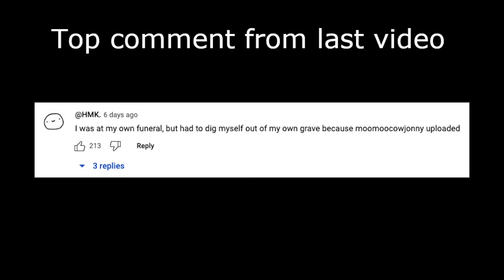Stanford vs UCI Men's Volleyball 2024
Stanford wearing white, UCI wearing blue